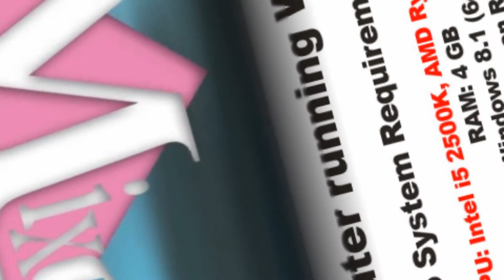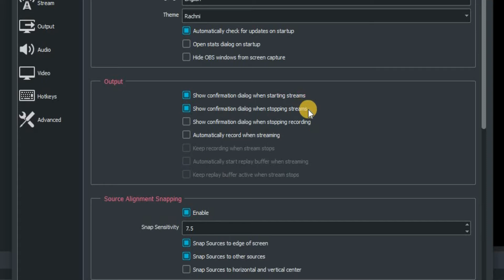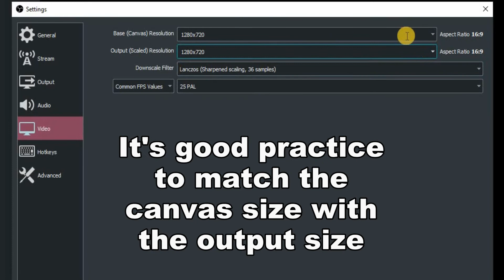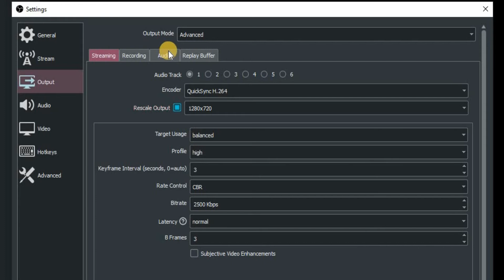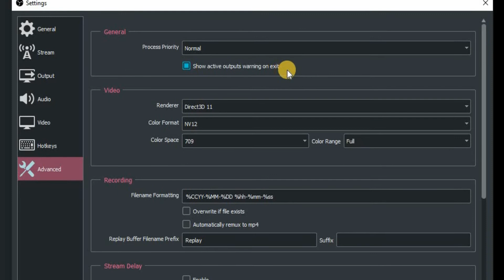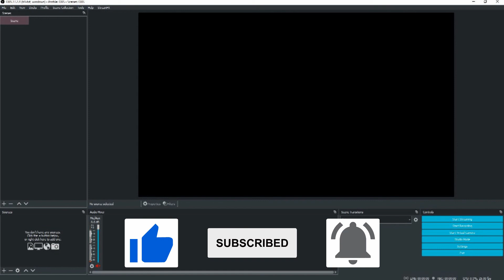What Windows System Requirements do I need to run OBS Studio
So you have a computer, but is it alright to run OBS Studio?
Hello and welcome to this, Part 0 of all things OBS Studio. In this bite size video, I will guide you through the Windows system requirements for OBS Studio and the setting within OBS to make things run nice and smoothly. The settings within OBS that I show you are focused on streaming on Facebook Live.

Although this video was done on a Windows 10 computer.

If you have any questions about this video, please leave them in the comments and i'll reply as soon as I can.

The Playlist for all my OBS videos can be found here on Youtube:-